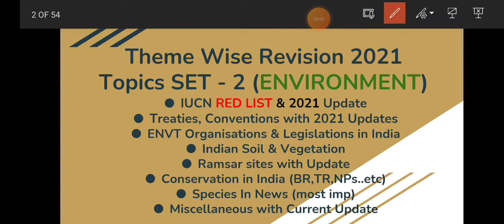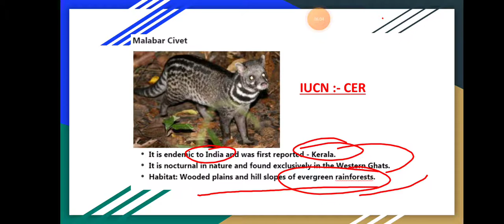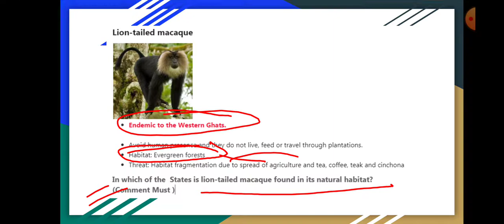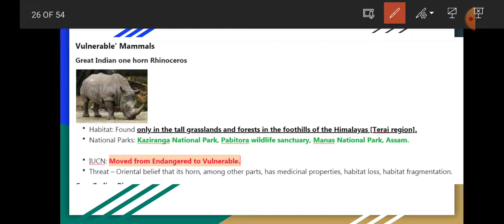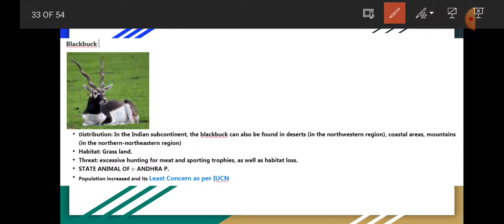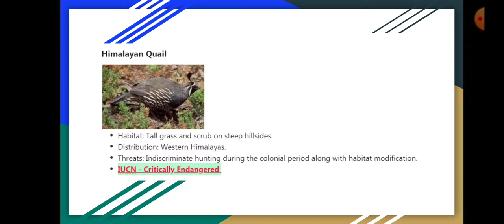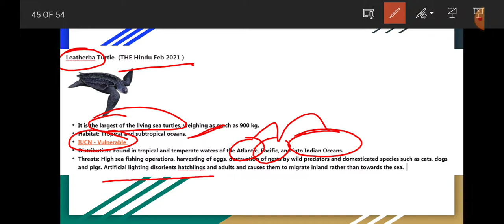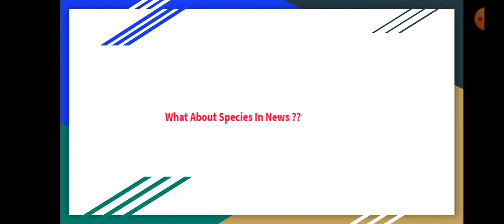IUCN Red List 2022 Upsc (Must Check Description box for Recent update )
Important Updates For Above Video
Following Animals are Now Placed into Endangered List From Earlier CER (Crit End )
1. Kondana Rat now listed vulnerable
2  Pygmy Hog Vulnerable
3 Forest Owlet is vulnerable
4 Leatherback Turtle Vulnerable

iUCN RED DATA LIST
upsc prelims 2021